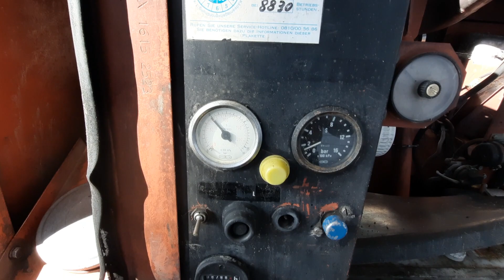Atlas Copco XASS 80